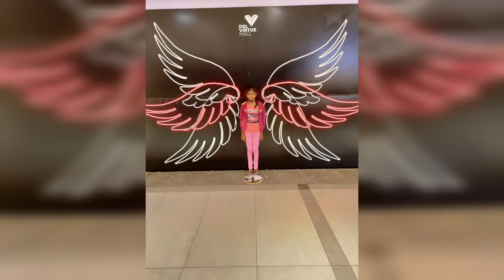Birthday Pics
Namasvi Birthday